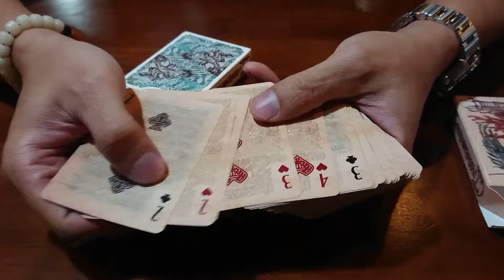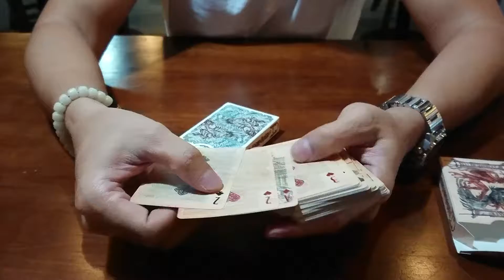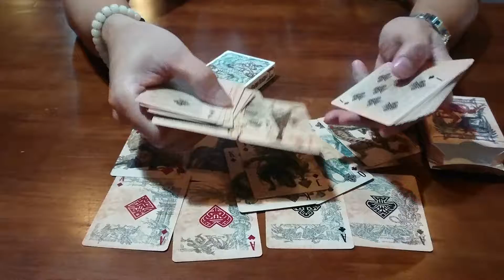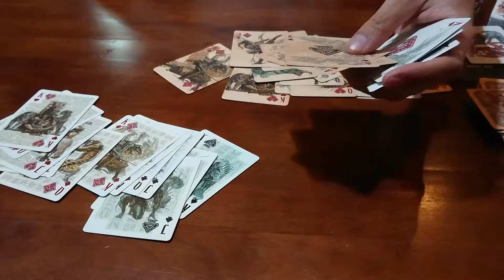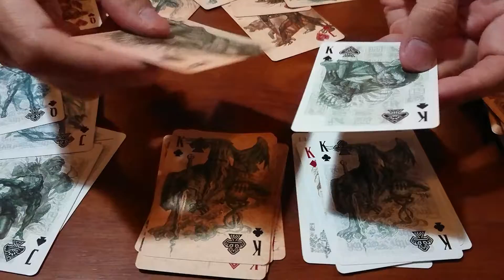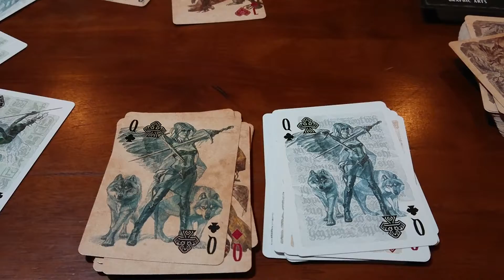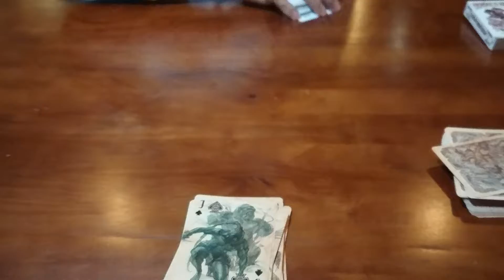Compare Heroes Of The Nation Playing Cards